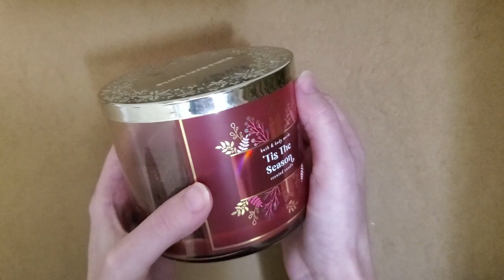ASMR candle jar tapping